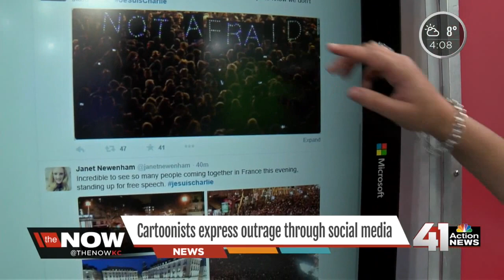'Je suis Charlie:' Political cartoonists allow their talent to serve as narrative for outrage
KANSAS CITY, Mo. - Political cartoonists from around the world have used their talent of drawing to express ire with the Charlie Hebdo terrorism shootings that left 12 dead and almost a dozen injured.

Some using the trending JesuisCharlie, which means "I am Charlie," they let their talent for art, serve as the narrative of their outrage.